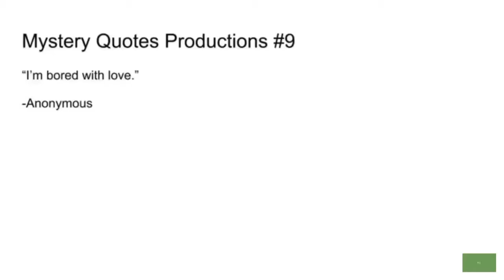DLCR 22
Mystery Quotes Productions/Rhode Island Ave. Productions/Lord Miller/MTV/20th Century Fox Television (with a CBS generic theme).
ALMOST BREAKFAST TIME!